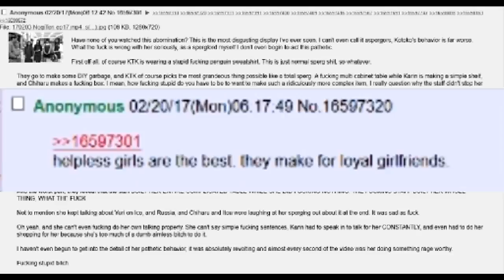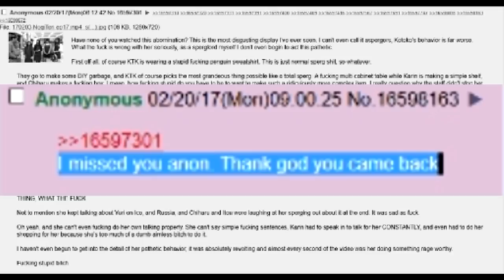KTK-Sperg Blog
the life of the party
in AKB thread
-/jp/